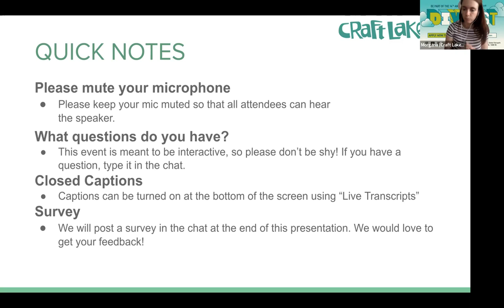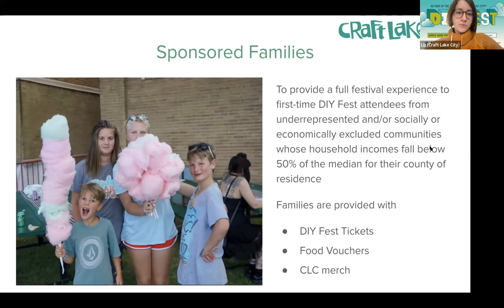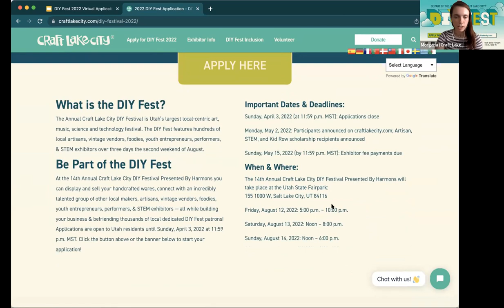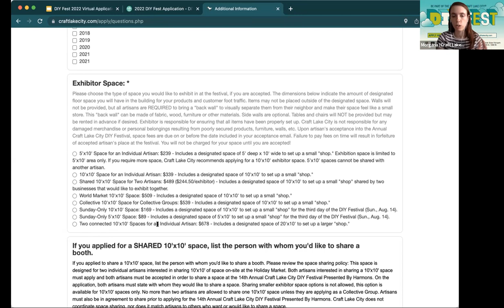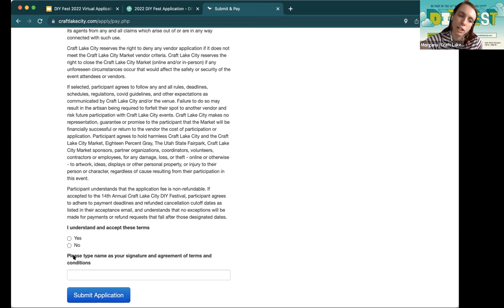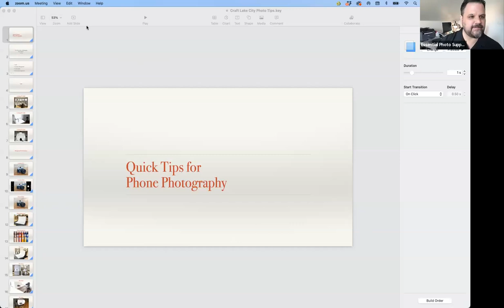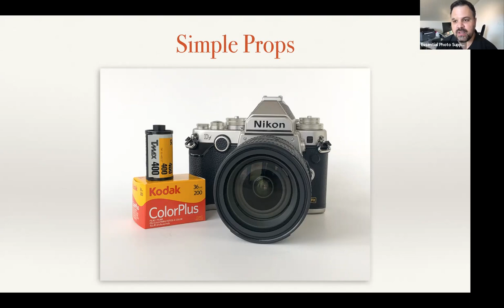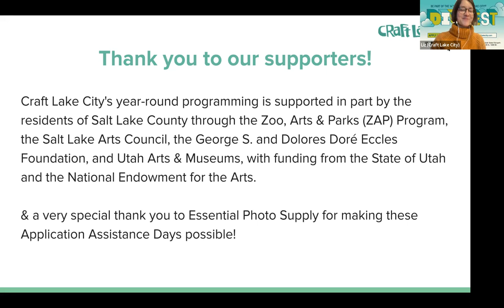Virtual Application Assistance Day for the 2022 DIY Fest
Learn about our DIY Fest call for entries process, how to navigate the online application, & receive helpful tips on how to take great product photos for your DIY Fest application using a phone camera & simple tricks of the light!

(Clickable) Timestamps:
0:00 – Welcome to Virtual Application Assistance Day!
1:42 – About Craft Lake City
4:38 – Important Dates for DIY Fest applicants;  inclusion programs at the DIY Fest
10:30  – Scholarship Opportunities at the DIY Fest
15:57 – Eligibility, participation fees, & the jury process
19:53 – Walkthrough of the DIY Fest application (& navigating our website)
42:25 – Application tips (building your online exhibitor profile, considerations for your public-facing info, considerations for the jury)
51:16 – Product photography tips from Matt at Essential Photo Supply

Start your DIY Fest application & learn more about the event Applications are open until April 3, 2022 at 11:59 p.m. MST to Utah-based makers, STEM exhibitors, performers, foodies, & youth entrepreneurs. At the 14th Annual Craft Lake City DIY Festival Presented By Harmons you can display and sell your handcrafted wares, connect with an incredibly talented group of other local makers, artisans, vintage vendors, foodies, youth entrepreneurs, performers, & STEM exhibitors — all while building your business & befriending thousands of local dedicated DIY Fest patrons!

This info session was hosted on March 15, 2022 by Craft Lake City & local photography studio Essential Photo Supply.